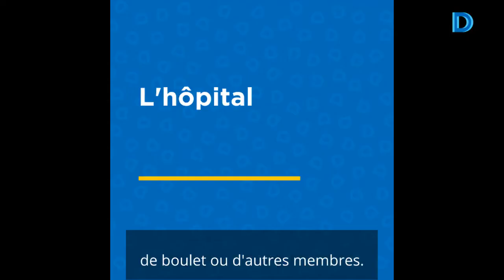Pratiquer la médecine équine au Qatar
Dre Tatiana Vinardell pratique le métier qu’elle s’est choisi. Ses études à la Faculté de médecine vétérinaire de l’Université de Montréal ainsi que son expérience acquise dans plusieurs pays du monde l’ont amené en 2018 à diriger le volet recherche et éducation à l’Equine Veterinary Medical Center au Qatar. Cette femme inspirante vous ouvre les portes de son milieu de travail et nous propose de rencontrer l’équipedécouvrir les lieux et son quotidien.